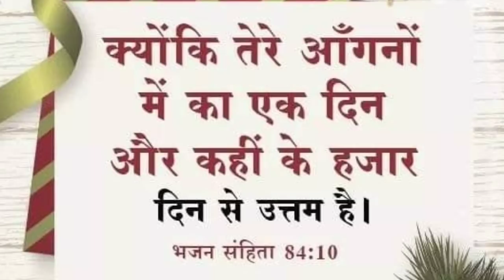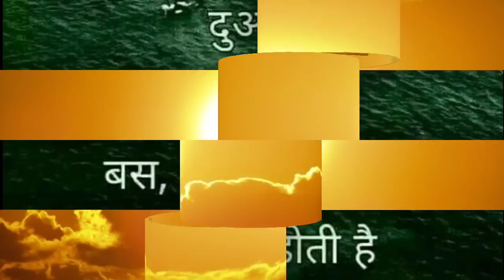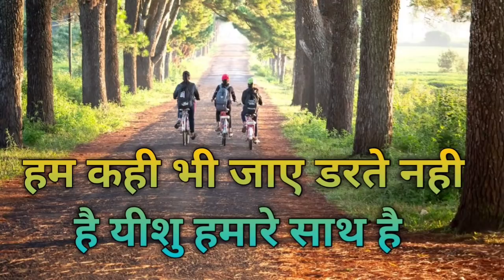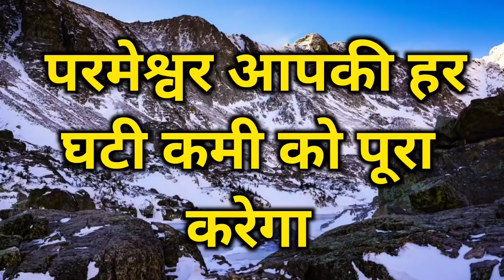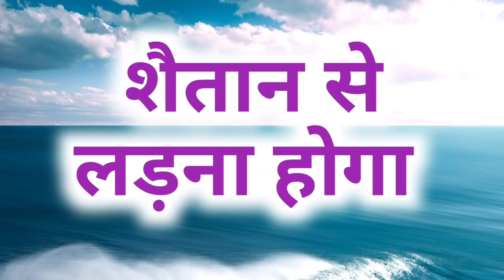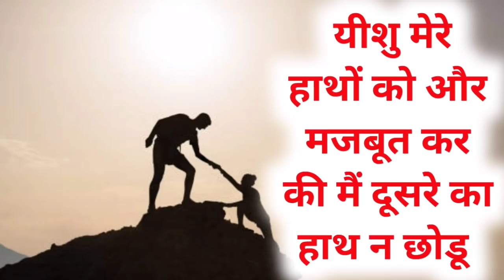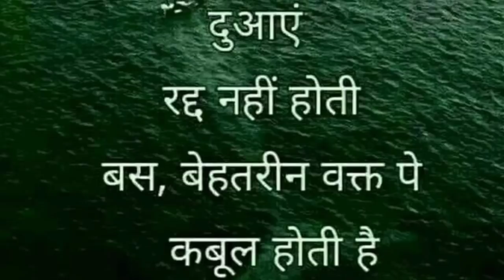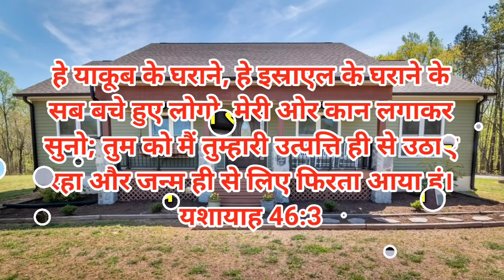आपके काम बिजेनस के लिए प्रार्थना | night prayer | by thanks yeshu